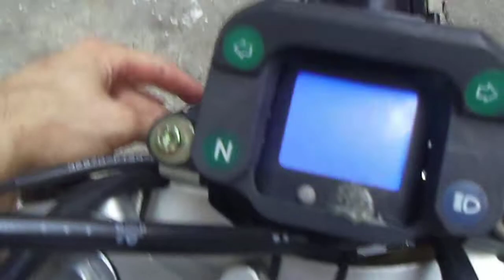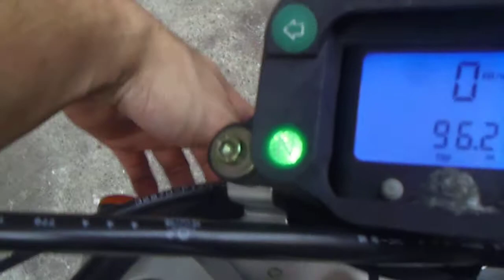* ザックス マダス 125 ☆斬新スタイル/縦型ヘッドライト